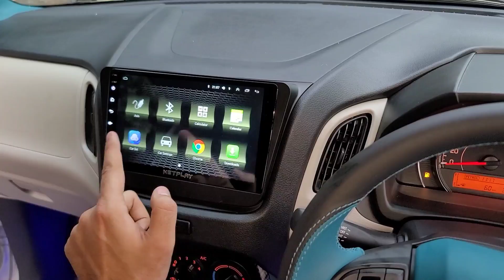WAGONR 2022 SILVER MODIFIED TO Z SPORT WITH COLOR CHANGING MONSTER RING...!!!